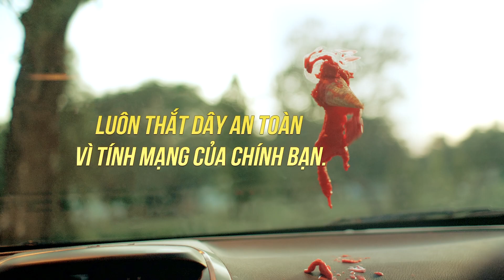Thắt dây an toàn ( CLIP NEW)